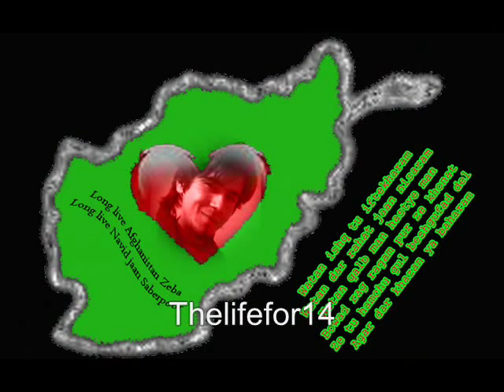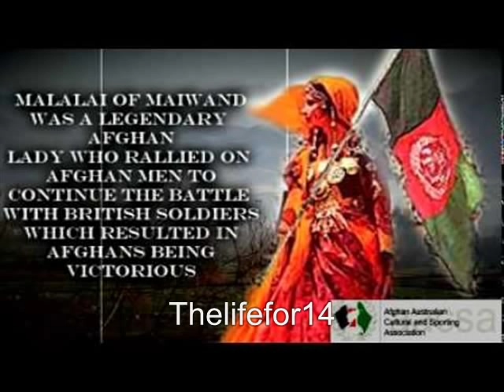Mahd Aariaye By Legend Ahmad Wali(King of Ghazal)*Dedicated to our beloved Afghanistan*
Salam Dostaa!
Here are some information about some places which i think most of us have never seen it. . . Hope you like them!
Masjid-e Haji Piyada :
9 Gombad Mosque This ruin  9ht-century mosque is thought to be the oldest in Afghanistan. The name refers to its originally nine-domes structure, an unusual design rarely encountered in lslamic architecture. lts also known locally as Masjid-e Haji Piyada (Mosque of the Walking Pilgrim) for a local pilgrim.
Takht-e-Rostam :
Takht-e-Rostam the most unexpected sights in Afghanistan on hill above Samangan.
Takht-e Rostam was made by Rostam(Rostam the famous palawan in its time and really powerful person son of Zaal ,Rostam is the champion of champions. )Rostam got  married in this place with Tahmina (Samangan 's King Daughter).He was immortalized by the 10th century poet Ferdawsi of Tus in the Shahnamah or Epic of Kings.
Darul Aman Palace :
 Is a European-style palace, now ruined, located about ten miles outside of the center of Kabul, Afghanistan.
Maulana Jallaludin Balkhi Romi :
Maulana Jalaluddin Balkhi Rumi was born in Balkh (Afghanistan) in September 29, 1207 A.D.  or 6th Rai'u-'l-avval  604 A.H. to a family of master Afghan theologians in Balkh in the north-eastern provinces of present day Afghanistan. He is the grandson of  Jalale-'d-Din Huseyn el Khatibi  and Malika'i Jihan - daughter of Khurram-shah King of Khorasan  as a child maulana began his search for wisdom at the feet of Burhanu-'d-Din Serr-Daan el Muhaqqiq el Huseyni of Balkh a renown scholar of that era. Escaping the Mongol invasion and destruction, Maulana Jalaluddin Balkhi Rumi and his family traveled extensively in the Muslim lands, Age 5 His family left his birth-place of Balkh for Baghdad, Age 8 From Baghdad to Mecca and Damascus and finally to Malatia (in Western Euphrates in Turkey) later performed pilgrimage to Mecca, Age 19 (1226 ad) Married Gevher Khatun the daughter of Lala Sharafu-'d-Din of Samarqand.and finally moved to Qonya (Konya) in the north-western provinces of then part of Seljuk Empire(in present day Turkey).
According to Afghanland.com sources, When his father Baha'u-'d-Din Veled Sultan-'l-Ulema passed away, Maulana Jalaluddin Balkhi Rumi succeeded his father in 1231 as professor in religious sciences. Maulana Jalaluddin Balkhi Rumi 24 years old was an already accomplished scholar in religious and positive sciences.
Age 37 On Saturdday, November 28, 1244 A.D. or 26th of Jamadi-ul0akhar 642 A.H., Maulana Jalaluddin Balkhi Rumi and A wandering dervish, Shams-e-Din Muhammad Ibn Malik-dad Tabrizi, meet and Maulana is introduced into the mystical path.

His love and his bereavement for the death of Shams found their expression in a surge of music, dance and lyric poems, `Divani Shamsi Tabrizi'. Maulana Jalaluddin Balkhi Rumi is the author of six volume didactic epic works;
Divan-e-Shams A compendium of poetry in praise of Shams in over 45,000 verses in Dari .
 Masnavi Maulana Jalaluddin Balkhi Rumi's most famous work in 7 books, and 24,660 couplets, in Dari and some Arabic. This work is also commonly refered to as the Persian Quran by Jami.

Rabea Balkhi :(Famous Afghan lady Poet Who was a lover as well , Baktash wa his love)I remeber when we were in school our literature teacher assigned to search about Rabea Balkhi history) I would write her poem which was written during her last breaths, as soon as i remind inshallah.)

Rabe'a Balkhi (رابعه بلخی), also called as Rabi'ah bint Kaab Quzdari or Ghozdary (in Persian: رابعه قزداری) , or just as Rabe'ah was most likely the first poetess in the History of Persian Poetry. She was born and died in Balkh, Khorasan, a city today in northern Afghanistan. The exact dates of her birth and death are unknown. But some evidences indicate she lived during the same period that Rudaki, the Father of Persian Poetry, was a court poet to Nasr II of Samanid (914-943).

Life

Her father, Kaab, was a governor; when Kaab died, his son Haares, brother of Rabe'eh, became the governor. Haares had a Turkish slave named Baktash, with whom Rabe'eh was secretly in love. At a court party, Haares heard Rabe'eh's secret from Rudaki. He imprisoned Baktash in a well, cut the jugular vein of Rabe'eh and imprisoned her in a bathroom. She wrote her final poems with her blood on the wall of the bathroom until she died. Baktash escaped the well, and as soon as got the news about Rabe'eh, he went to the governor's office and assassinated Haares. He then committed suicide.
Padaresh Rabea ra besyaar zyaad dost daasht wale hayf ki brotheresh misle padaresh az khwahar yakdana wa nazdanesh moazebat natanist wa ora ba qatel rasand serf ba khater in ki Baktash ra mikhast bas jurmish hamin bood ki o aashiqyak ghulam bood. )
In our beloved country there is a school by the name of Rabea Balkhi , as well.which is  females schools.
I hope you enjoy this song friends.
 Zinda baad Afghanistan
Zinda baad itz legendaries
Zinda baad Navid jaan Saberpoor